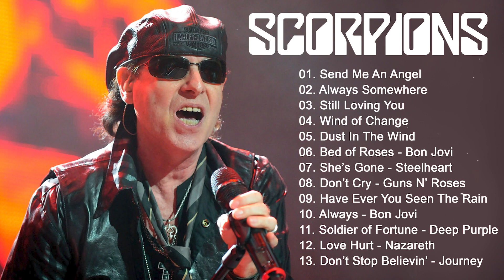Scorpions Best Rock Ballads Songs Ever